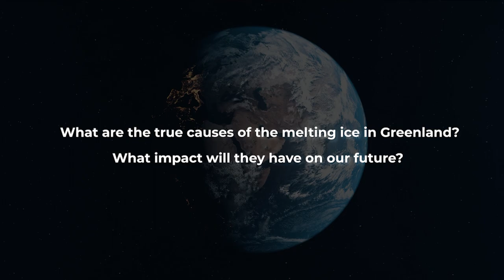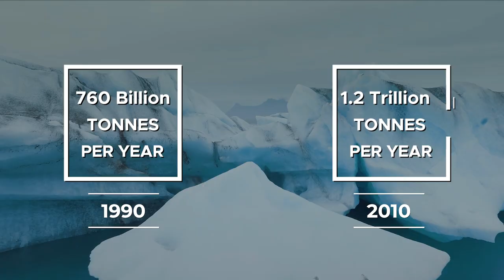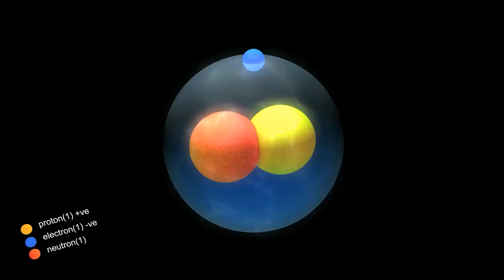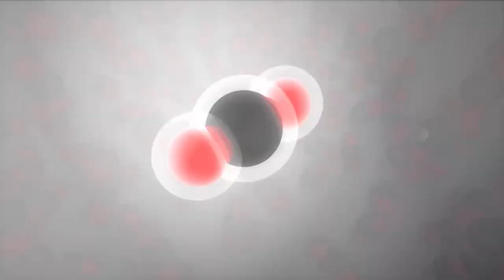3 MINUTES AGO! Ice sheets in Greenland, Antarctica are melting faster than previously thought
The melting ice is contributing significantly to rising sea levels and poses a potential biggest threat not only to low-lying coastal communities, but to the entire global population.

What are the true causes of the melting ice in Greenland?. What impact will they have on our future?

 In this video, we'll uncover the answers, and provide you the most recent information on Greenland

If the Greenland ice sheet were to completely melt and the meltwater were to completely flow into the ocean, then global sea level would rise by about seven meters. The ocean would cover all the coastal cities. And land area would shrink significantly. Earth would rotate more slowly, with the length of the day becoming longer than it is today, by about 2 milliseconds.